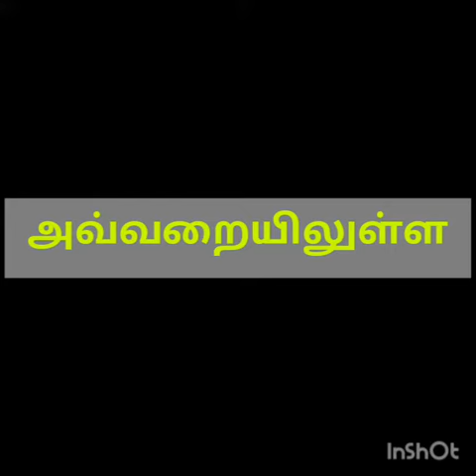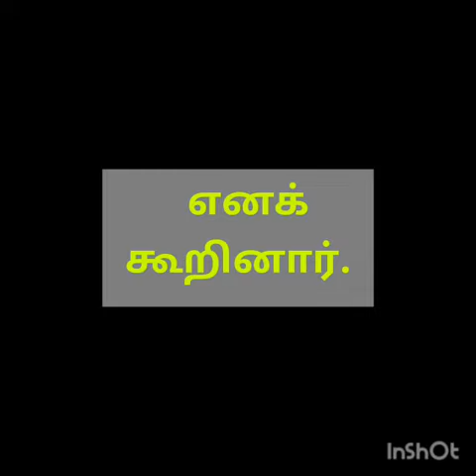July 11, 2021 இராஜசிங்க மன்ன ரின் பூனையின் கதை......